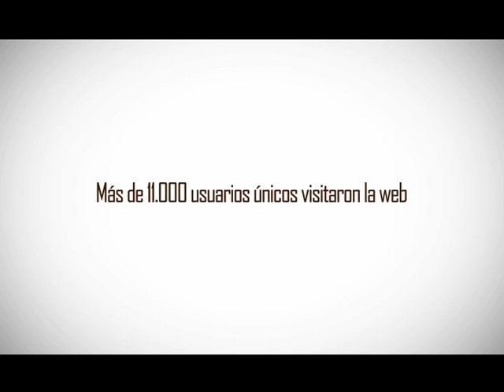Habla de Biodiversidad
Video resumen de la campaña "Habla de Biodiversidad", lanzada por la Fundación Biodiversidad en enero de 2010 con motivo del Año Internacional de la Diversidad Biológica, con el objetivo de que para que se hable de biodiversidad en el día a día.